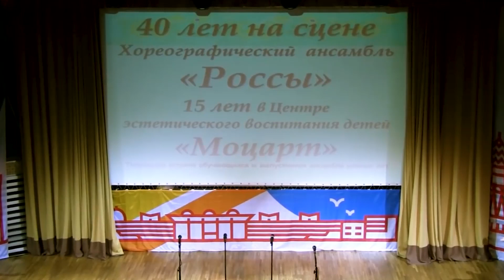Dance The street is wide/Танец Улица широкая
Еще больше танцевальных выступлений смотрите в телеграм в шапке профиля
See even more dance performances in telegam in the profile header